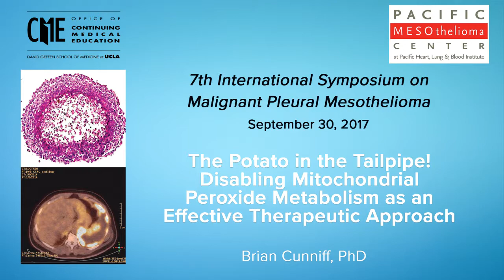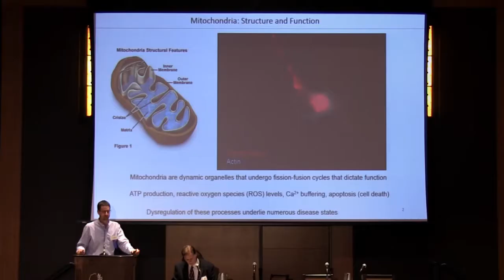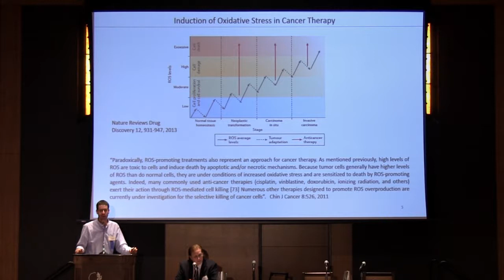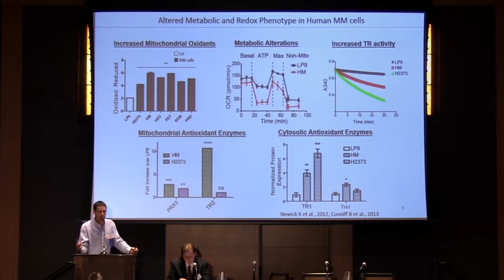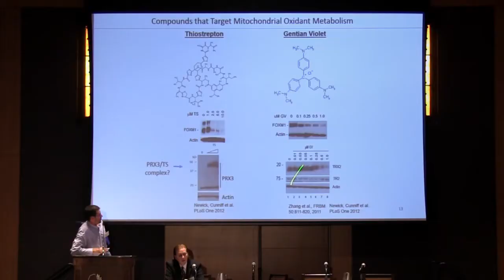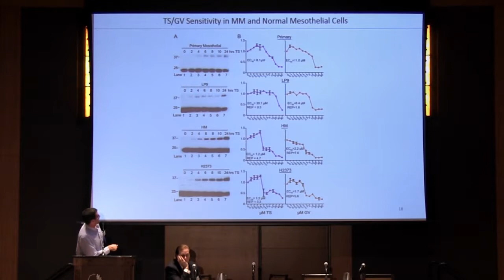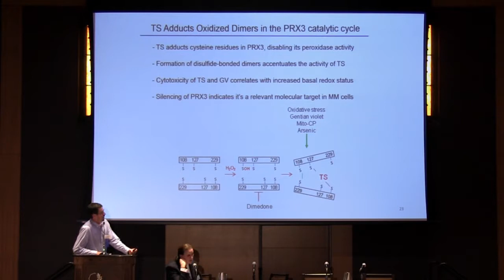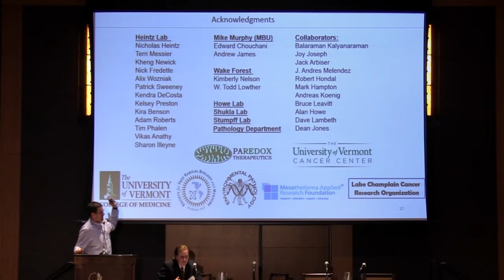Disabling Mitrochondrial Peroxide Metabolism As An Effective Therapeutic Approach for MPM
Brian Cunniff, PhD, discusses the process of disabling mitochondrial peroxide metabolism and using it as an effective therapeutic approach for malignant pleural mesothelioma.